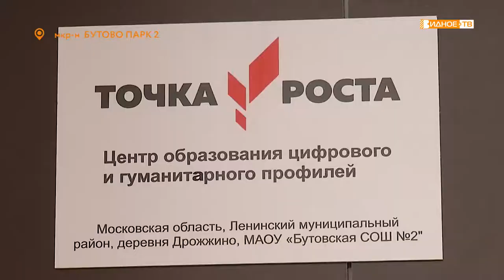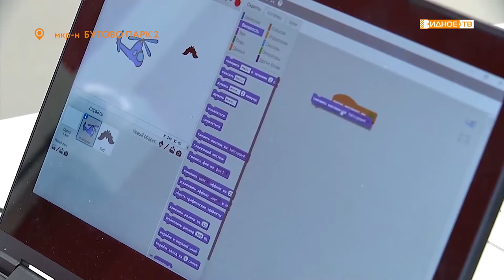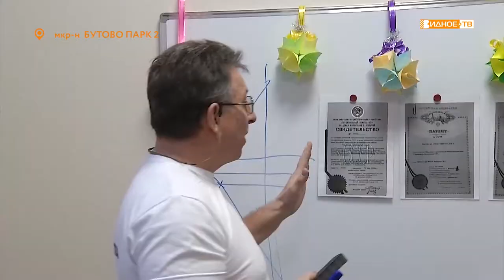«Точка роста» - центр образования цифрового и гуманитарного профилей в работе